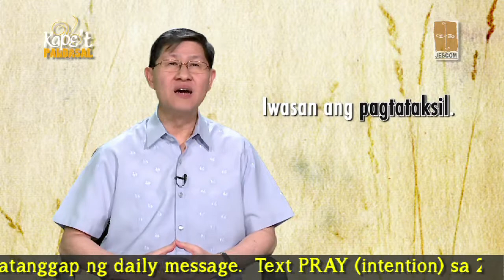Kape't Pandesal: March 24, 2015